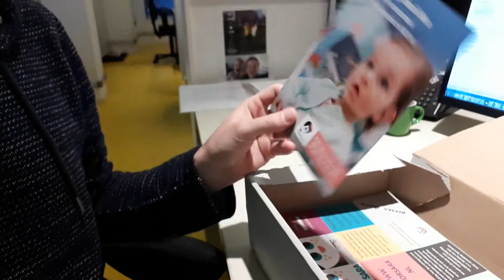Een pakketje op de mat | Rijnmond Running Team | Lopersvlog Joey #3